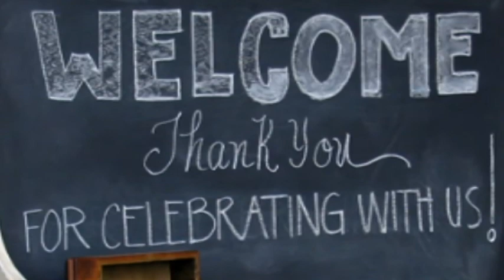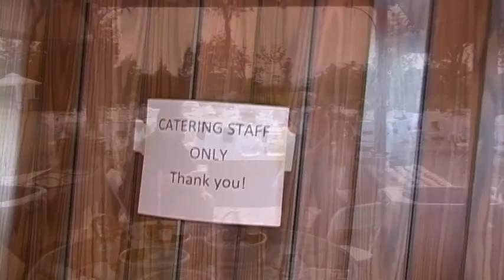Morrow Ranch Without Sound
Morrow Ranch in Round Mountain, CA, a great place to be, great people to be with!